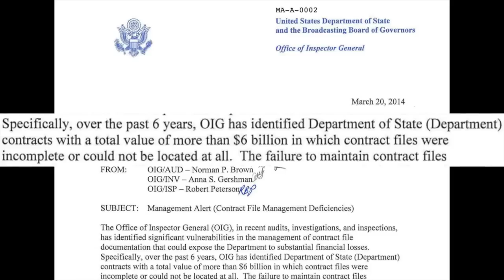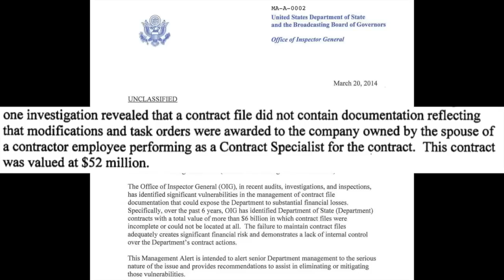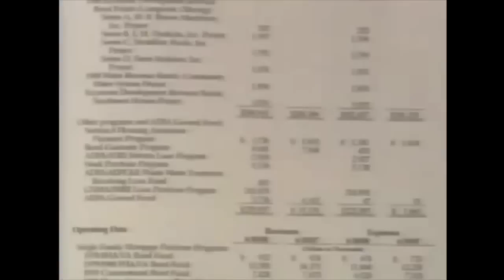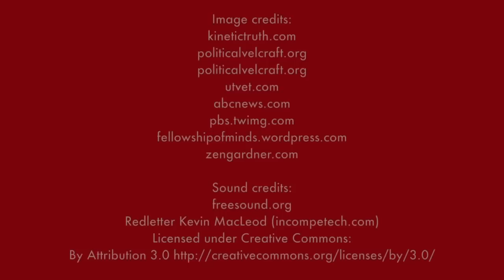Blood On Her Hands-Hillary-Waco Smoke In Her Eyes-Cocaine Clinton-Linked to Missing Billions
President Obama, The Press & Benghazi - O'Reilly Talking Point

Hillary Clinton the butcher of Benghazi   - No we haven't forgot Waco Hillary.. we don't forgive and we don't forget.

Everyone has the right to freedom of opinion and expression; this right includes freedom to hold opinions without interference and to seek, receive and impart information and ideas through any media and regardless of frontiers.